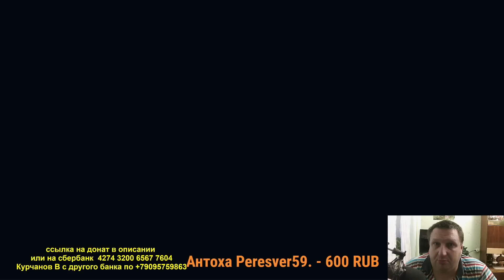War Robots Skyros ОБЗОР на печального робота